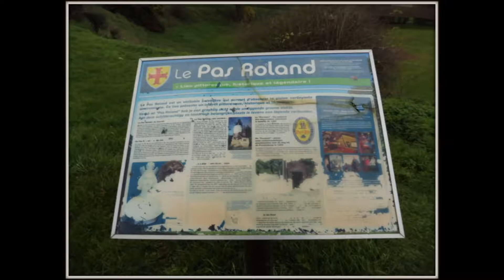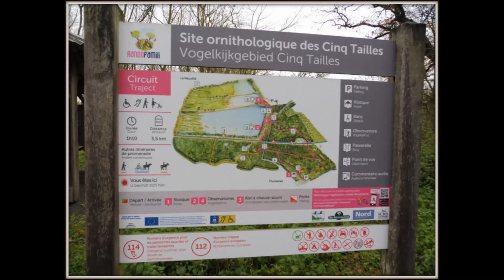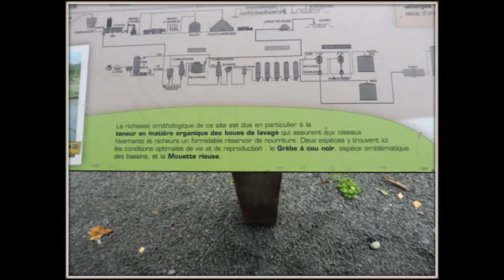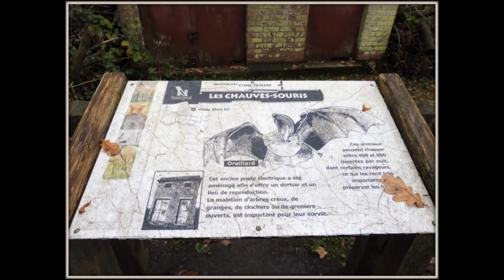Balade à Mons en Pévèle n°27